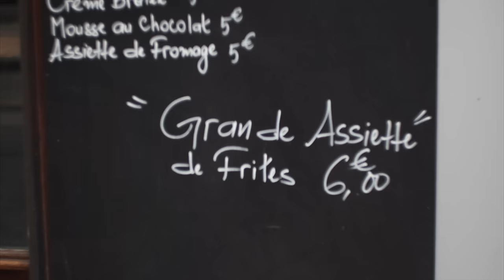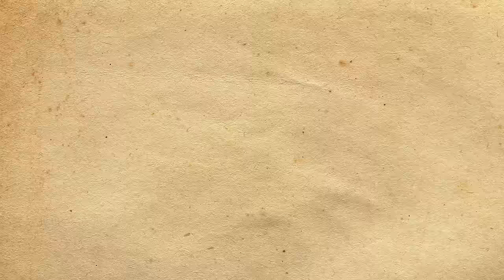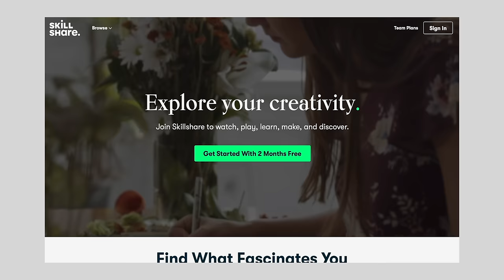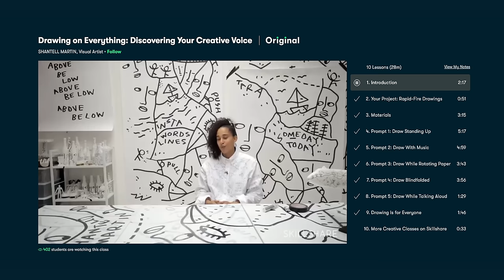The Key To A More Interesting Life